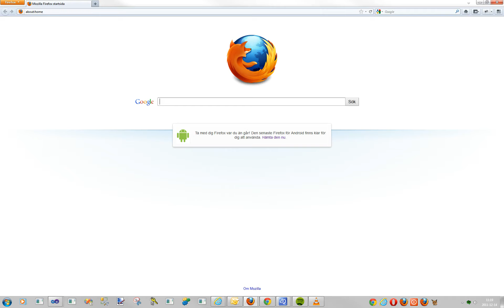example of responsive search on ving.se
This video was made as a suggestion using GreaseMonkey in Firefox.

Instead of showing a small dropdown with suggestion that they did then we here replaces the main content with the result from the search result page.